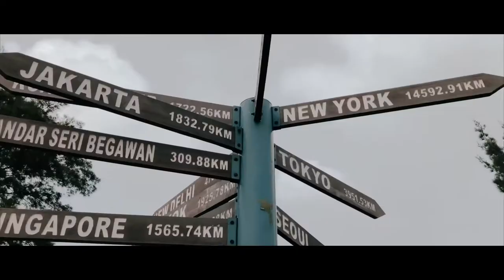ROADTRIP SABAH | Simple Adventure video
Another Random Footage
Sabah,Malaysia
Simple editing by Mohamed Zawawi
Gear
Iphone X
DJI Osmo Mobile 2
DJI Mavic Pro (RIP) 😢
Edit
Final Cut Pro X
ODESZA - Memories That You Call (Petit Biscuit Remix)